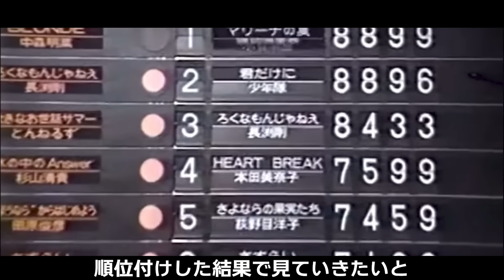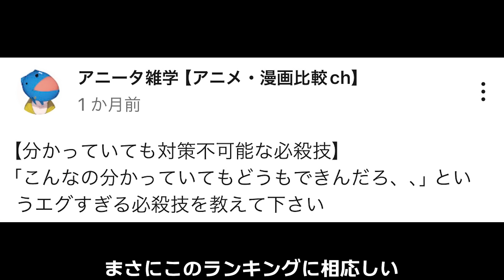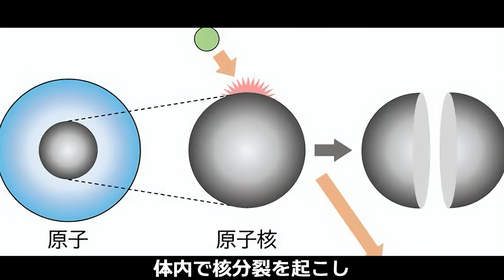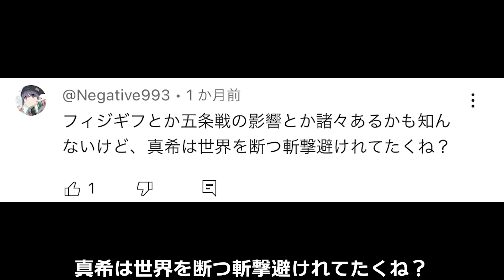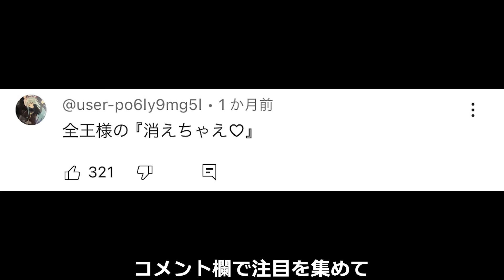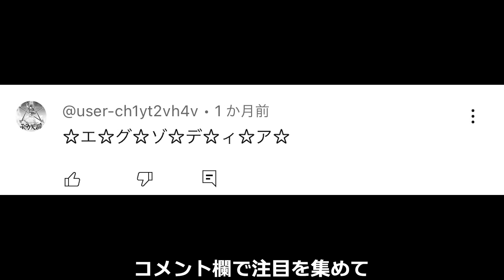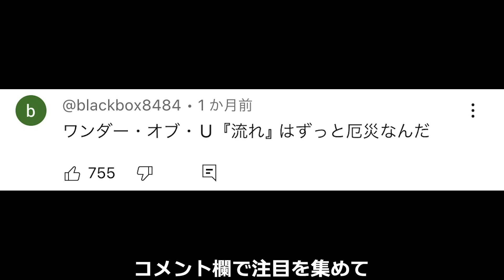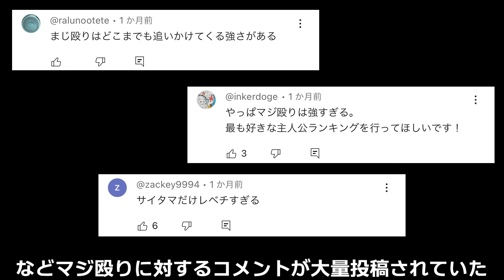分かっていても対策不可能な必殺技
アニータチャンネルへようこそ！
本日は「分かっていても対策不可能な必殺技」をランキング形式でご紹介します

■構成
0:00 オープニング
0:39 第12位
1:26 第11位
2:13 第10位
3:02 第9位
4:02 第8位
4:56 第7位
6:06 第6位
6:53 第5位
7:47 第4位
8:37 第3位
9:25 第2位
10:24 第1位
11:04 エンディング

進撃の巨人©諌山創/講談社/「進撃の巨人」製作委員会
ポケットモンスター©Pokemon ©Nintendo/Creatures Ink/GAME FREAK ink、TEAM OTA
僕のヒーローアカデミア©堀越耕平/集英社/「僕のヒーローアカデミア」製作委員会
ゴジラ-1.0©山崎貴/TOHOスタジオ/ROBOT
鬼滅の刃©吾峠呼世晴/集英社/アニプレックス/ufotable
呪術廻戦©芥見下々/集英社/「呪術廻戦」製作委員会
ワンピース©尾田栄一郎/集英社/フジテレビ/東映アニメーション
ドラゴンボール超©鳥山明/バードスタジオ/集英社/東映アニメーション
遊戯王©高橋和希/集英社/東映アニメーション/テレビ朝日
ジョジョリオン©荒木飛呂彦/集英社
ワンパンマン©ONE/村田雄介/ヒーロー協会本部